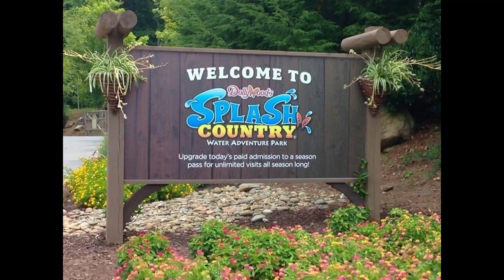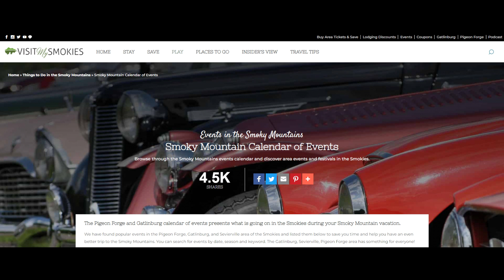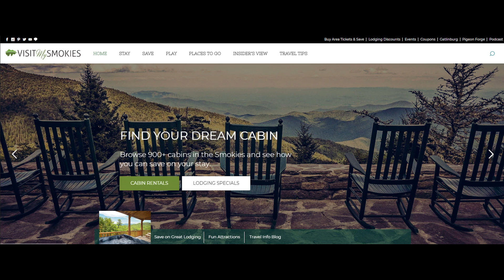Gatlinburg and Pigeon Forge Weather for Weekend of May 10 2024.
Our Smoky Mountain Meteorologist Paul Poteet says this is a BIG edition of the FUNcast! Press play for the reason why. Also: what's special about Dollywood's new coaster?